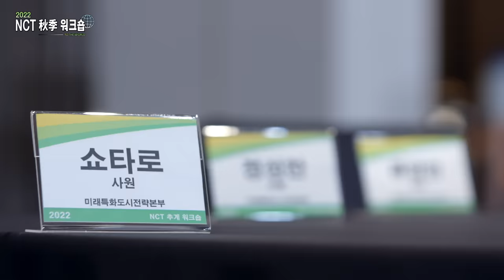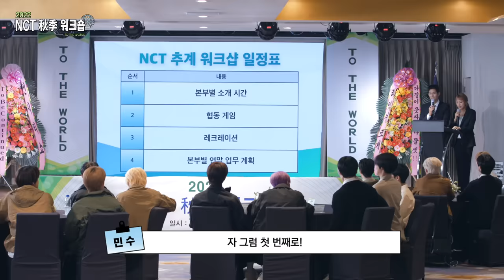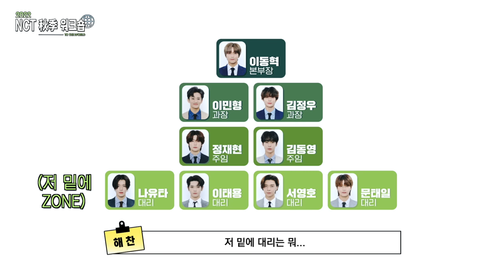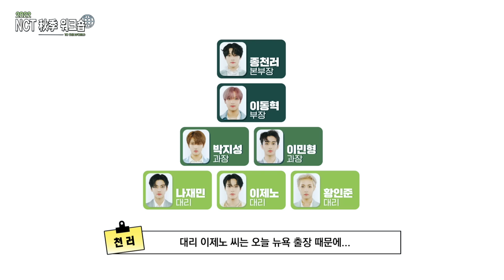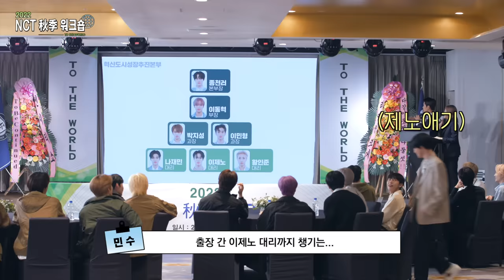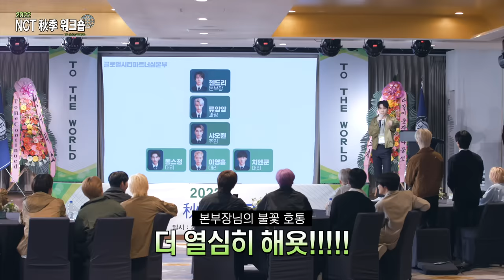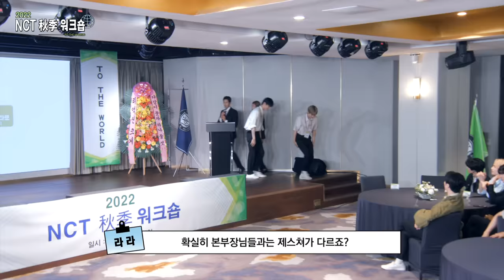NCT 추계 워크숍 Ep.1 ❮사훈 : 리액션 크게!!!!!❯ | THE NCT SHOW